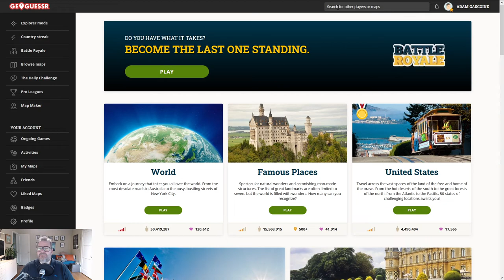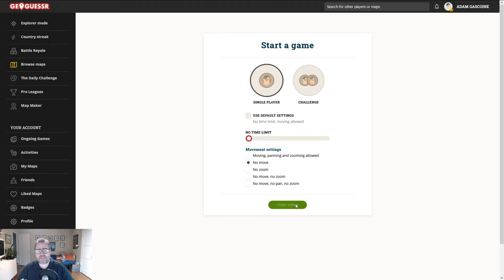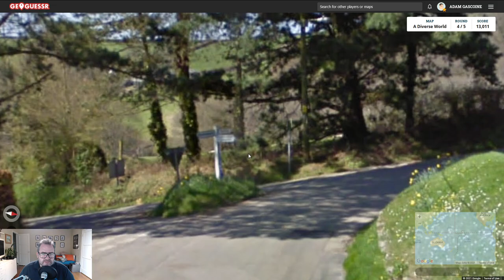GeoGuesser - A Diverse World #1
My best run so far!